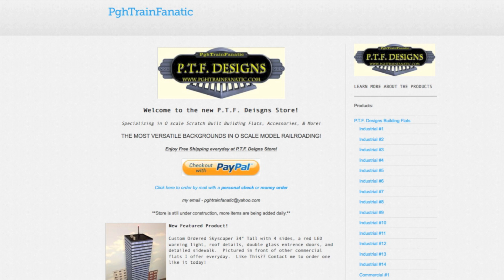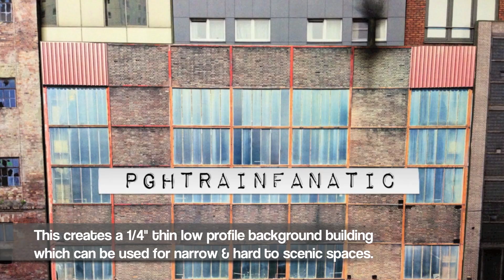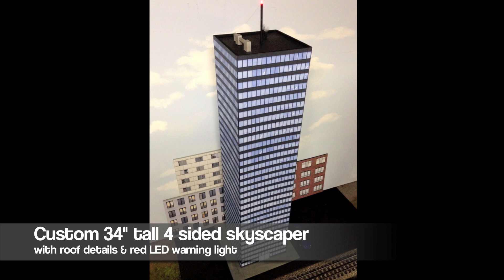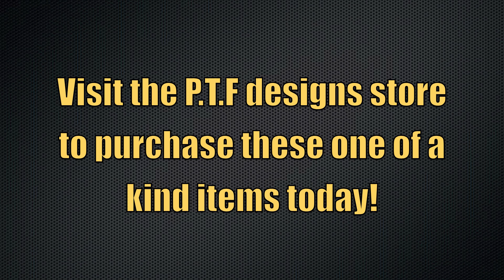P.T.F. Designs - Online Store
By PghTrainFanatic: The new P.T.F. Designs NEW online store specializes in scratch built O scale model train structures, industrial & commercial building flats, accessories and much more!  The store offers easy and secure PayPal and credit card checkout options, as well as FREE SHIPPING everyday!

All of the items are scratch built in the PghTrainFanatic workshop.
"The most versatile background in O scale model railroading"

We also sell on eBay: